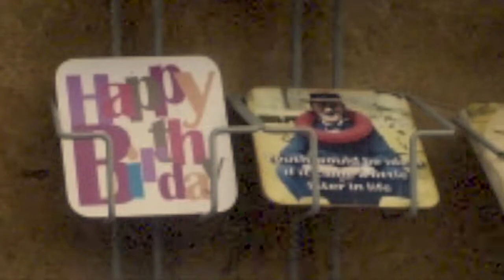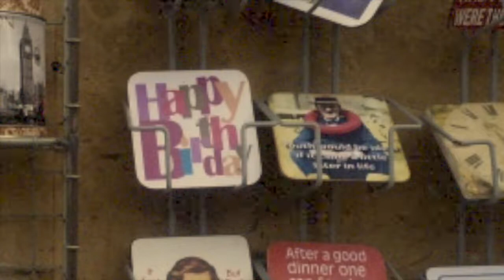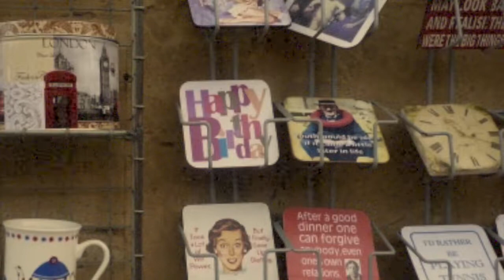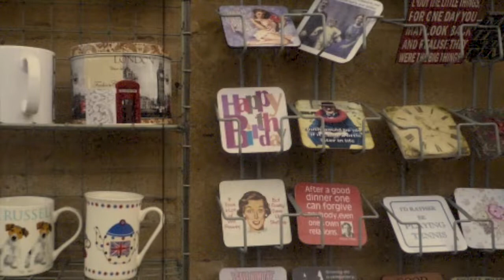【コメント返し】どうなる？ レコード、CD、サブスクリプション、ダウンロード、カセットテープ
先日アップした動画「「最近のジャズファン」について。本当に高齢化している？若者はどうジャズに接している？」にいただいたコメントへの返信です。

▼カフェモンマルトル